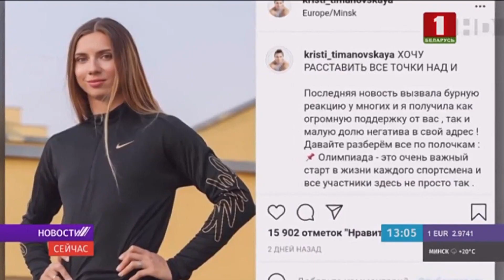Belarusian athlete arrives in Poland - Report for BBC News 5.8.2021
A Belarusian athlete who refused orders to fly home early from the Olympics has arrived in Poland, where she has been given a humanitarian visa. Krystina Timanovskaya, 24, left Tokyo earlier on Wednesday.The row started after she criticised coaches after being entered into a race at short notice after some teammates were found to be ineligible to compete.
With Kostas Kallergis